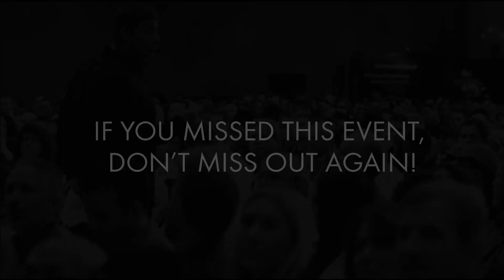Business Mastery Force 5: Financial & Legal Analysis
In this video, Tony discusses the importance of knowing your business' financial numbers, inside and out.